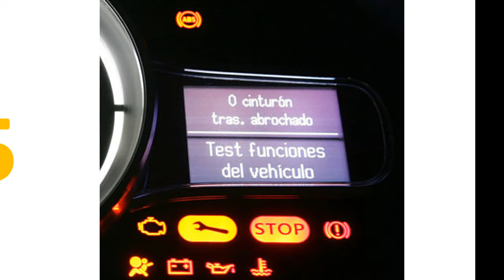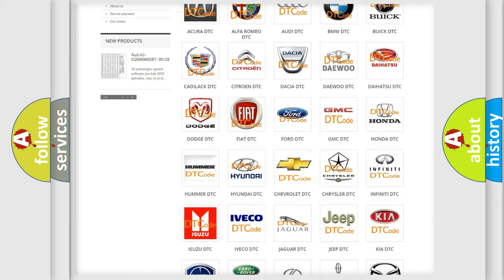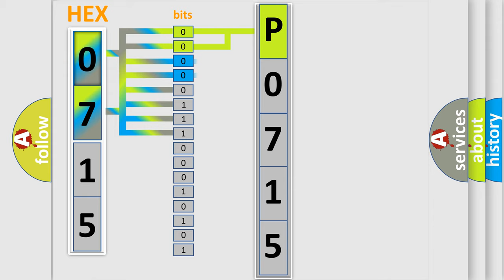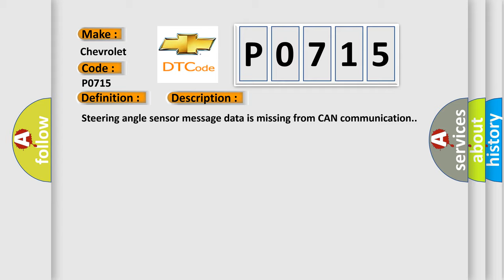DTC Chevrolet P0715 Short Explanation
Contents:
0:21 Basic DTC analysis according to OBD2 protocol standard.
1:48 Insight into programming
2:58 A diagnostically understandable description of the Diagnostic Trouble Code
3:05 Basic error definition

Make:
Chevrolet
Code:
P0715
Definition:
Description:
Cause:
CAN